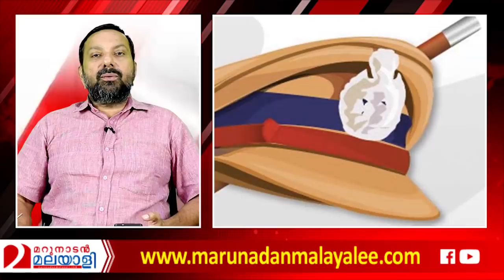ബിഗ് സലയൂട്ട രേവതി, ശ്രീഷ.. I Story of two women police officers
അഭിമാനിക്കാൻ രണ്ടു പെൺസിംഹങ്ങളുടെ കഥ...
ബിഗ് സലയൂട്ട രേവതി, ശ്രീഷ ..